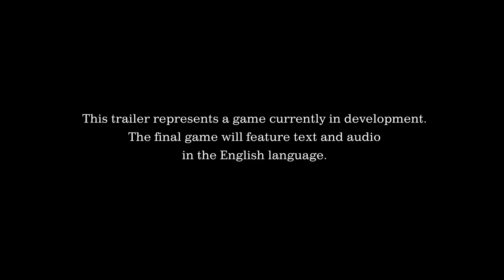Kingdom Hearts III - Theme Song Trailer: “Don’t Think Twice” | PS4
International superstar Utada Hikaru is back with a brand new theme song for KINGDOM HEARTS III, “Don’t Think Twice”!

KINGDOM HEARTS III is coming to Sony PlayStation®4 in 2018.